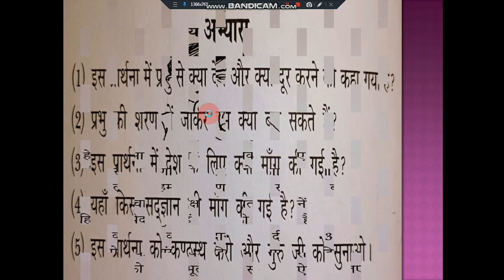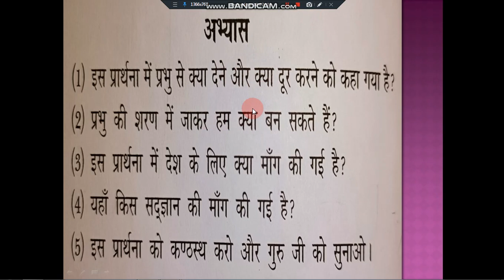Class 5 नैतिक शिक्षा || पाठ 1 याचना || DAV नैतिक शिक्षा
kanakclasses, KANAKCLASSES, DAV SCHOOL, D.A.V. SCHOOL, BOOK, EXERCISE, LESSON, kanak classes, KANAK CLASSES, Class 5 नैतिक शिक्षा,पाठ 1 याचना , नैतिक शिक्षा पाठ 1,  नैतिक शिक्षा पाठ 1 याचना, DAV नैतिक शिक्षा,
आपको बता दें कि याचना का मतलब विनती, प्रार्थना, सिफ़ारिश होता है।
व्यक्ति का बौद्धिक और चारित्रिक निर्माण बहुत सीमा तक उपलब्ध शिक्षा प्रणाली पर निर्भर करता है। सामाजिक जीवन की व्यवस्था के लिए कुछ नियम बनाए जाते हैं, जब ये नियम धर्म से संबंधित हो जाते हैं तो उन्हें नैतिक नियम कहते हैं और उनके पालन करने के भाव अथवा शक्ति को नैतिकता कहते हैं।